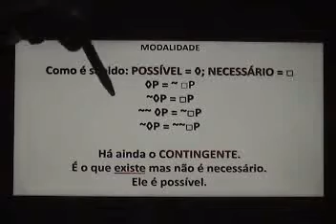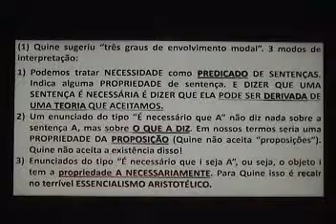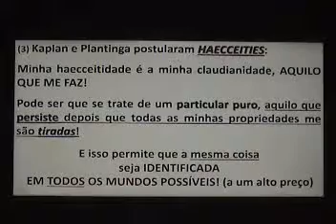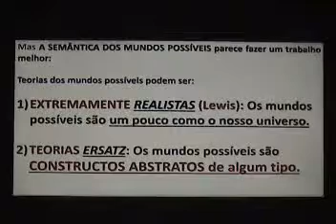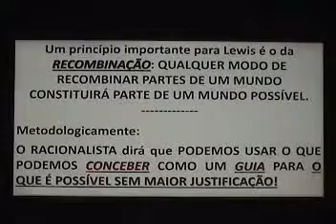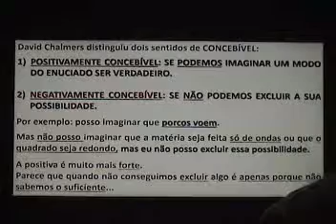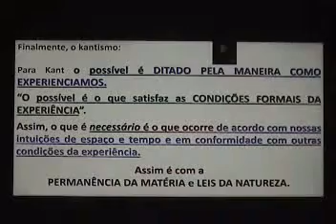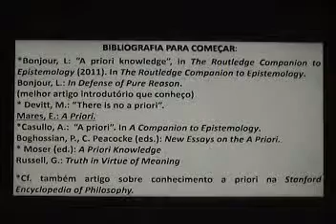Claudio Costa: A PRIORI (10/10): MODALIDADE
Aula curso de epistemologia Defil.UFRN